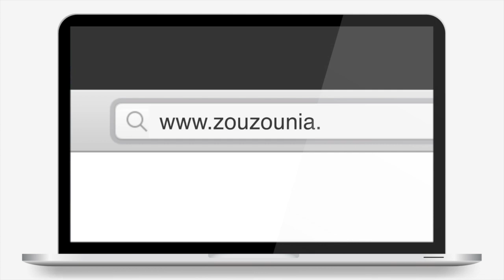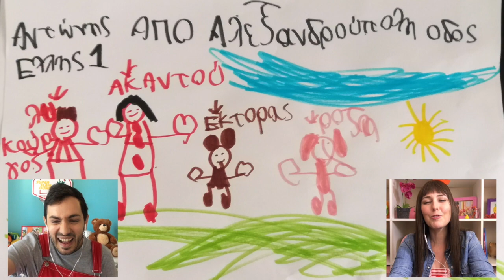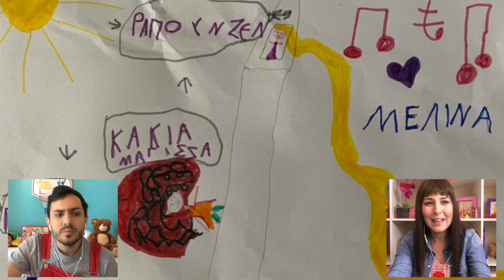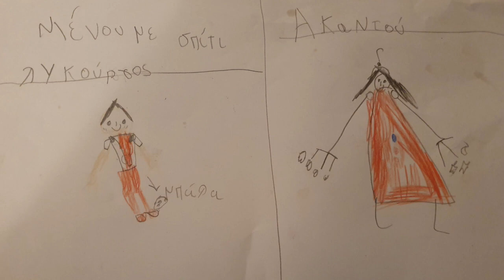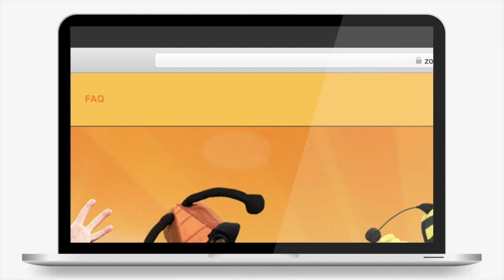AKATA MAKATA στο Σπίτι | Επεισόδιο #15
Για να μας στείλετε τις ζωγραφιές, τις κατασκευές και τα video σας μπείτε στο